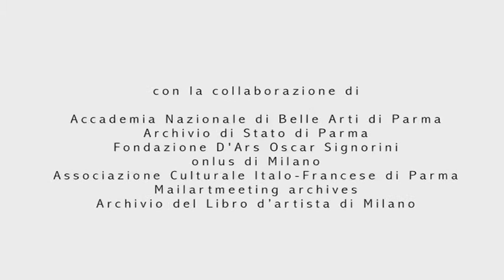JEAN COCTEAU Poésie de Théâtre alla Fondazione Teatro Due dal 7 al 18 marzo 2012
Fondazione Teatro Due

presenta

JEAN COCTEAU
Poésie de Théâtre

mostra a cura di
Mauro Carrera

consulenza scientifica
Elena Fermi

prestatore
Collezione Uroburo

produzione
Fondazione Teatro Due

Comité Jean Cocteau

Accademia Nazionale di Belle Arti di Parma
Archivio di Stato di Parma
Fondazione D'Ars Oscar Signorini onlus di Milano
Associazione Culturale Italo-Francese di Parma
Mailartmeeting archives
Archivio del Libro d'artista di Milano

testi di
Mauro Carrera, Paola Donati, Elena Fermi, Walter Le Moli

fotografie
Mauro Davoli

Teatro Due -- Viale Basetti 12/A, Parma
7-18 marzo 2012

inaugurazione
mercoledì 7 marzo 2012, ore 18.30